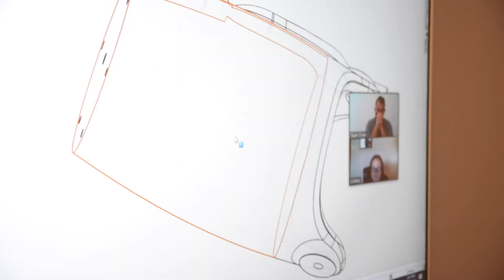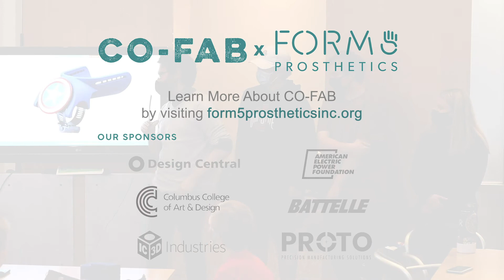CO-FAB 2020 x Form5 Prosthetics